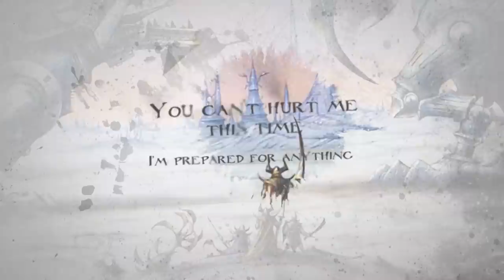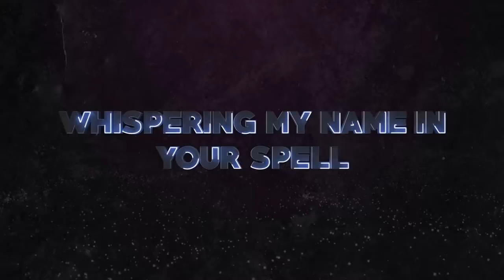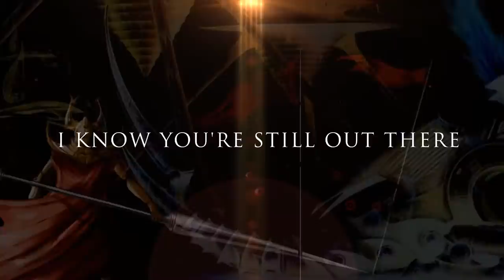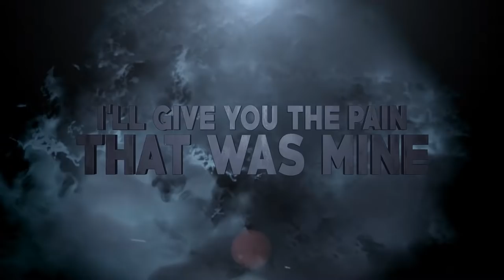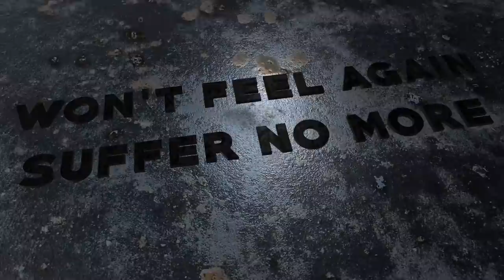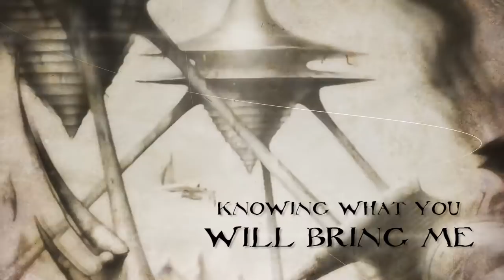Allen/Lande - "Master Of Sorrow" (vocals by Jorn Lande) - Lyric Video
Original "The Revenge" bio:

The first result of Jorn Lande and Russell Allen's collaboration, "The Battle" was unleashed in September 2005 with unanimous acclaim from fans and critics alike. Many websites and magazines named it "Record of the Year". It's success made it one of the most popular releases ever in Melodic Heavy Metal, thanks to beautiful, sweeping piano and keyboards, heavy guitar riffs, virtuoso guitar solos, hooky choruses and the vocal talents of two of the finest Heavy Metal vocalists around.

Russell Allen is the singer of the American Progressive Metal band Symphony X. More than once SYMPHONY X received accolades such as "Best Progressive Power Metal Band Worldwide" or awards for the "Best Progressive Metal Album of the Year".

Highly rated ex-MASTERPLAN vocalist JORN has a vocal capability that is world class, distinctive, rich and spanning a large range. He is in high demand and has appeared as guest or sung for such bands as MILLENIUM, ARK, THE SNAKES and many others. He is also a well-known solo artist since his debut "Starfire" in 1999.

Once again songs were written by guitar sensation Magnus Karlsson (MK FREE FALL, STARBREAKER, THE FERRYMEN) for the second chapter aptly titled "The Revenge". Cover art is specifically designed for this project by Rodney Matthews (DIAMOND HEAD, MAGNUM, ASIA etc.)

Heavier and with a tighter production, thanks to the involvement of Dennis Ward (KHYMERA, PLACE VENDOME) on the mix, this album will excite the many fans who loved the first chapter and everyone who declares themselves a fan of quality Hard Rock and Heavy Metal.

"The Revenge" tracklisting:
1. The Revenge (vocals: Jorn and Russell)
2. Obsessed (Russell)
3. Victory (Jorn and Russell)
4. Master Of Sorrow (Jorn)
5. Will You Follow (Russell)
6. Just A Dream (Jorn and Russell)
7. Her Spell (Jorn)
8. Gone Too Far (Russell)
9. Wake Up Call (Jorn and Russell)
10. Under The Waves (Jorn)
11. Who Can You Trust (Jorn and Russell)
12. When Time Doesn't Heal (Jorn and Russell)